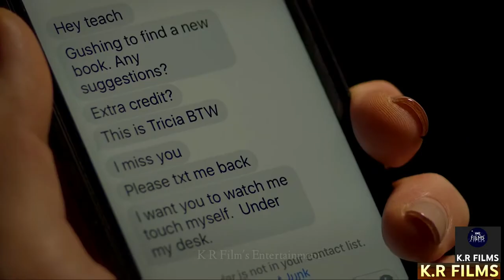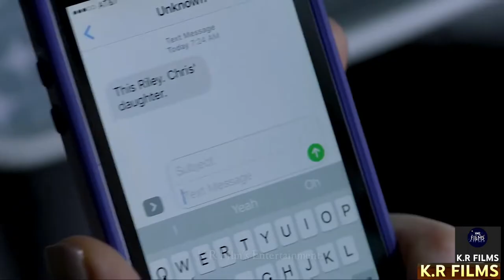My Teacher-My Obsession (2018)| Hollywood Movie |Explained....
My Teacher-My Obsession (2018) || Hollywood Movie || Explained in English | K.R Film's Entertainment

My Teacher, My Obsession is a 2018 American thriller drama film directed by Damian Romay, written by Patrick Robert Young and starring Rusty Joiner, Lucy Loken and Laura Bilgeri. The plot revolves around Riley who has transferred to a new high school where her father is working as an English teacher.

📽️📽️Director: Damian Romay

Language: English

📑📑Written by:Patrick Robert Young

 🎬🎬Cast ; Rusty Joiner · Chris ; Lucy Loken · Kyla ; Laura Bilgeri · Riley ; Jana Lee Hamblin · Jess ; Alexandria DeBerry · Tricia ...

-Is My Teacher, My Obsession a horror?

-Is My Teacher, My Obsession a good movie?

-Who plays Mr Sumner in My Teacher, My Obsession?

-What is the story of My Teacher, My Obsession?

-Where is My Teacher, My Obsession filmed?

-Why is the movie Welcome Home Rated R?